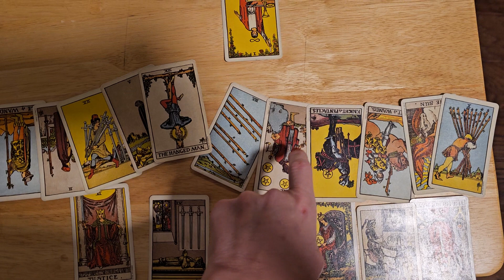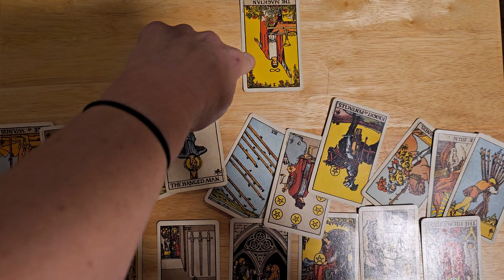expect a conversation about this abuse of powerfallout August 17, 2023